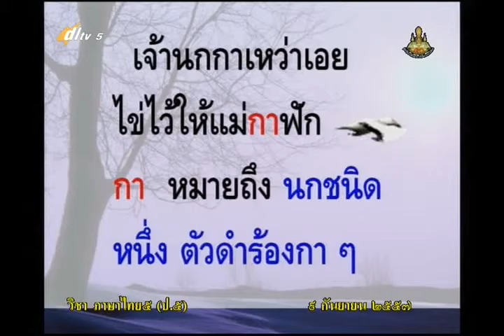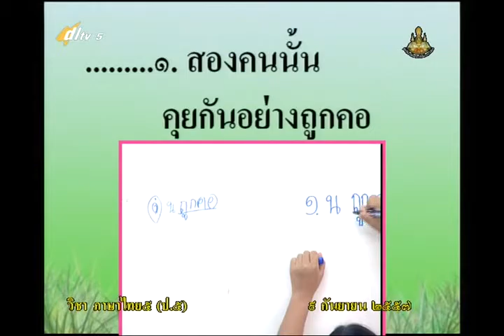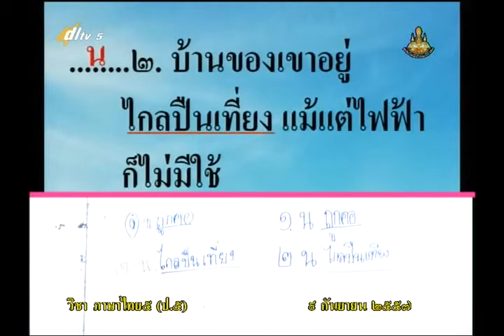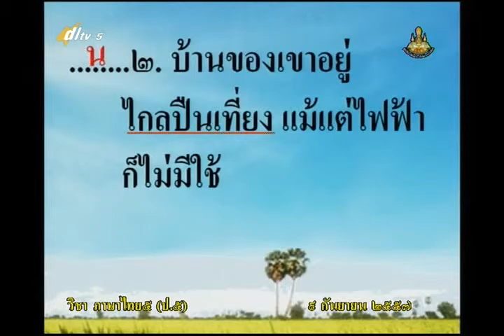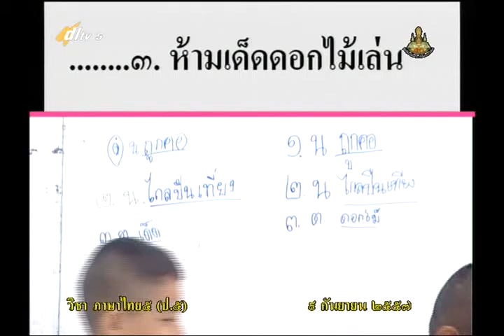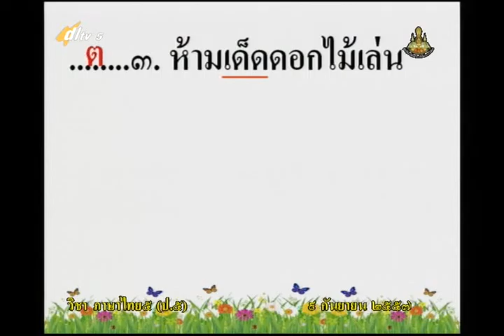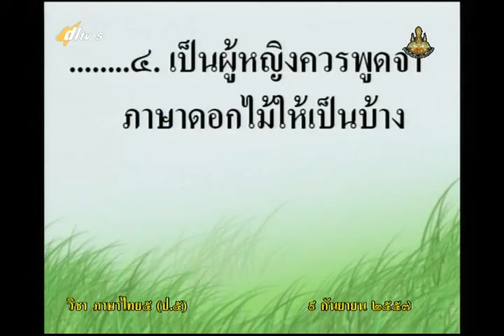094C+5090957+ท+คำที่มีความหมายโดยตรงและคำที่มีความหมายโดยนัย+thaip5+dl57t1